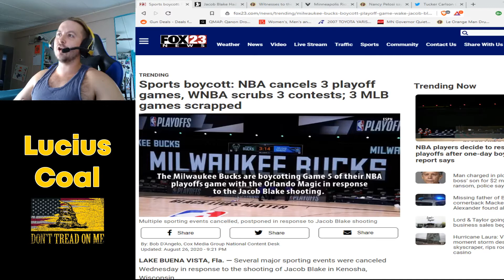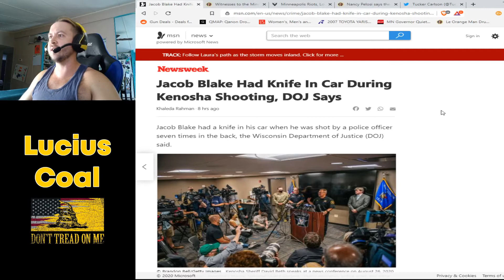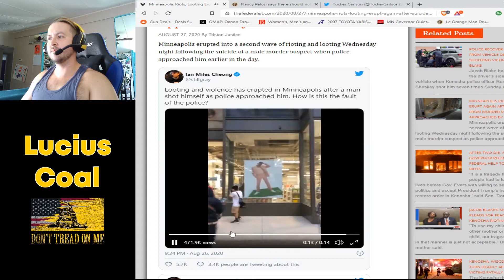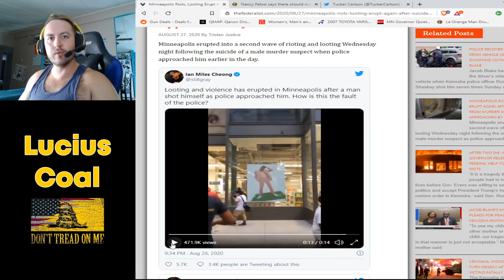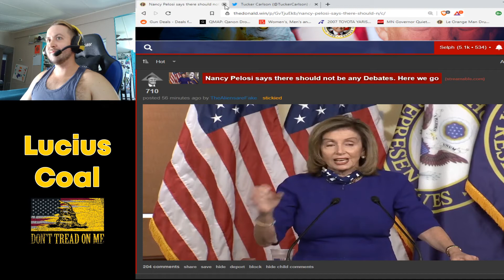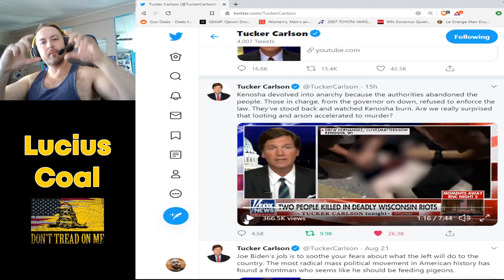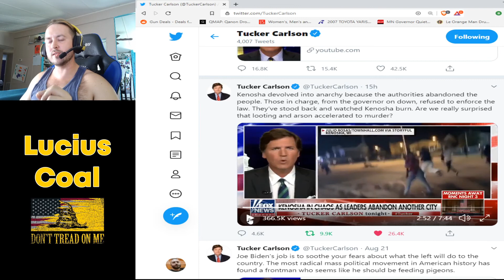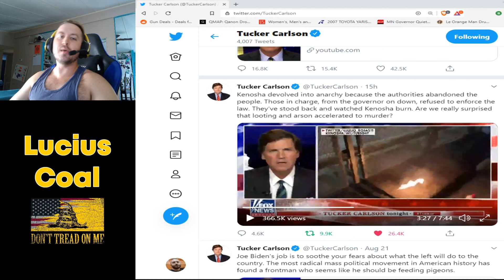NBA Cancels Games, Minneapolis & Kenosha Protests, Democrats Cancel Debates & Tucker - Sanity Stream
NBA cancels games to achieve peak wokeness for BLM (racism solved), Minneapolis & Kenosha has fires started during peaceful protests, and the Democrats aim to cancel the presidential debates as well as Tucker Carlson. Welcome to America!

The Sanity Stream is Back with another episode to help you gain a little bit of your sanity back in what has become the American political landscape. Light off the generators as the Coal Factory explodes the leftist utopia as we fight the good fight of American patriotism. Let's get it started!